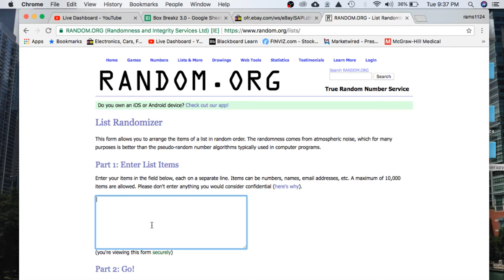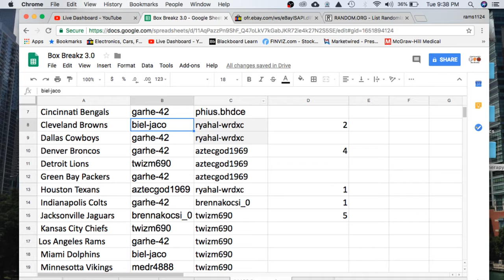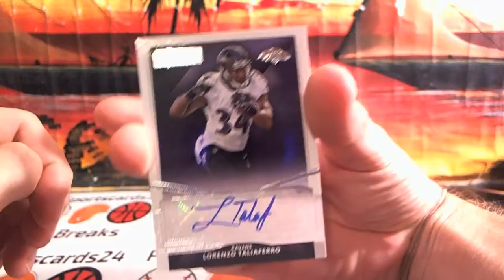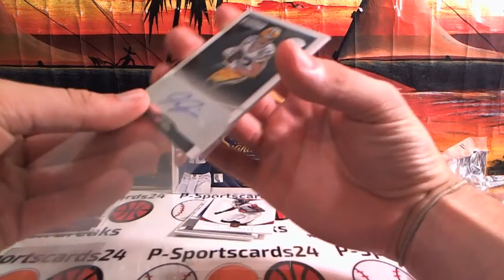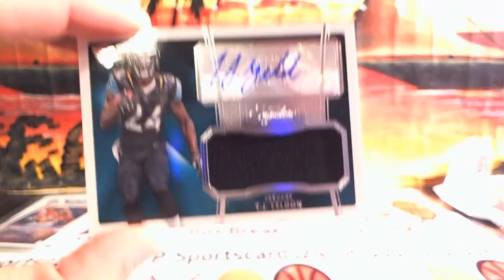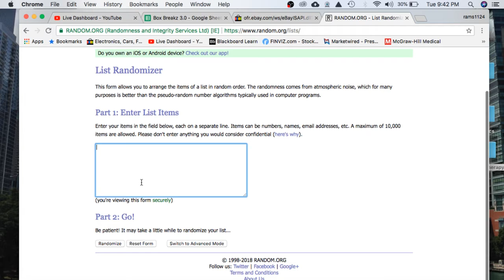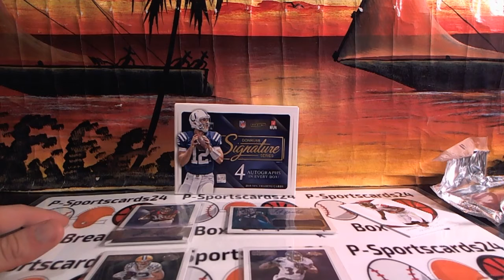2015 PANINI DONRUSS SIGNATURE SERIES FOOTBALL HOBBY LIVE BOX BREAK #1122-4 AUTOS